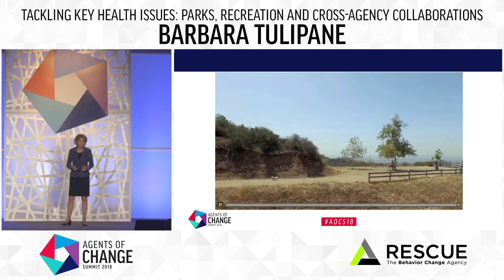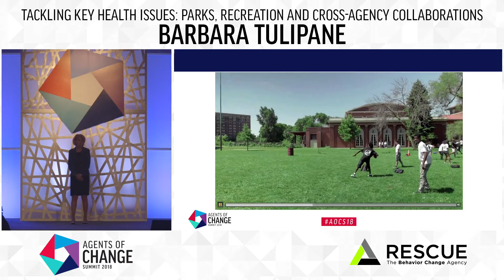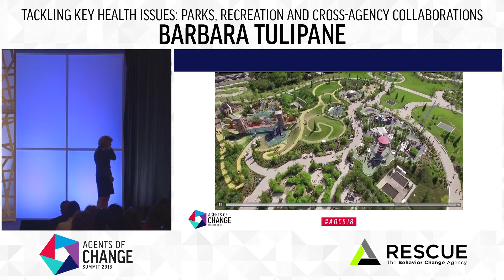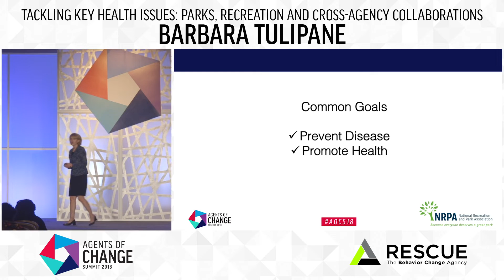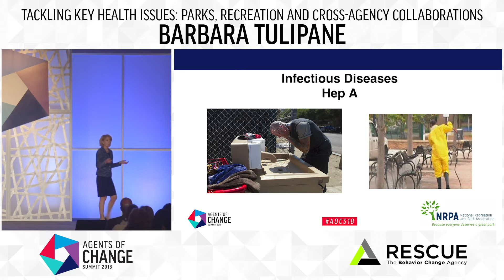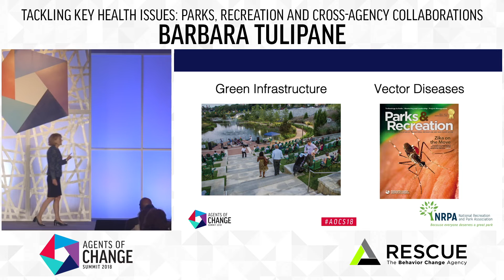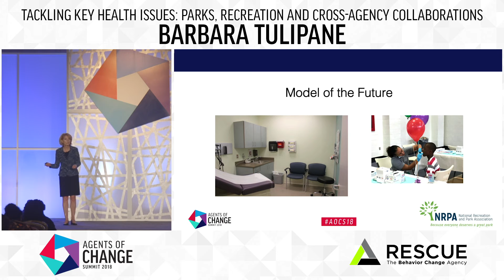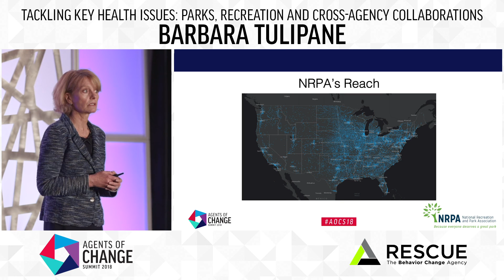Parks, Recreation and Cross-Agency Collaborations - Barbara Tulipane, NRPA - Agents of Change 2018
Tackling Key Health Issues: Parks, Recreation and Cross-Agency Collaborations
Barbara Tulipane, President and Chief Executive Officer, National Recreation & Parks Association
Barbara shares how park and recreation agencies nationwide are using policies and services to address health challenges, such as childhood obesity, in underserved areas. Learn how public health departments and park and recreation departments can work together to tackle emerging health issues.

Presented at the Agents of Change Summit, February 12 - 13, 2018